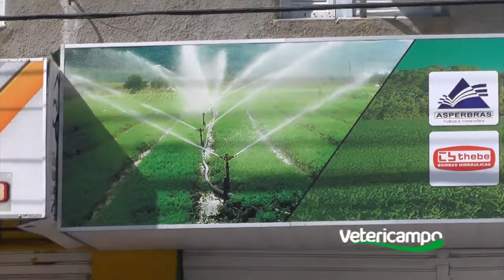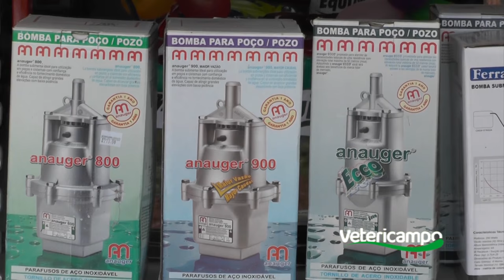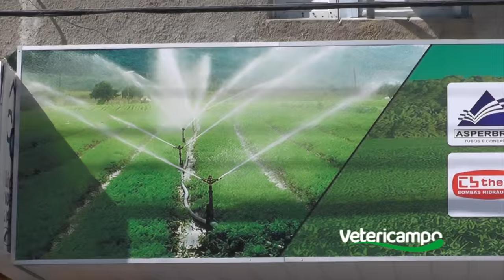NOVA LOJA VETERICAMPO EM CAICÓ